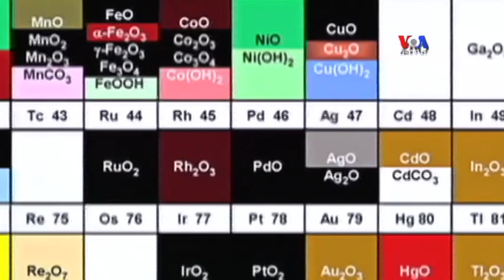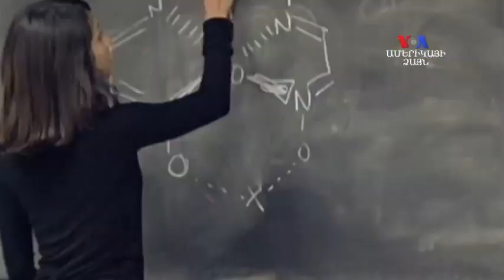Հայաստանը տարածաշրջանում կարող է դառնալ արեգակնային էներգիայի կենտրոն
Հայաստանը կարող է արեգակնային էներգիայի տարածաշրջանային կենտրոն դառնալ, համոզված է ոլորտի մասնագետ, ամերիկահայ գործարար Զանգու Արմենյանը: